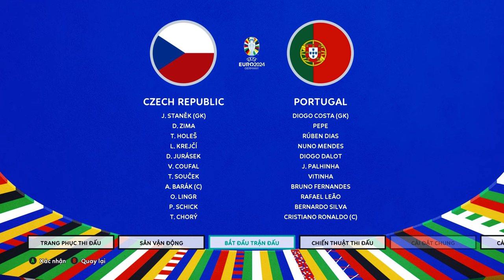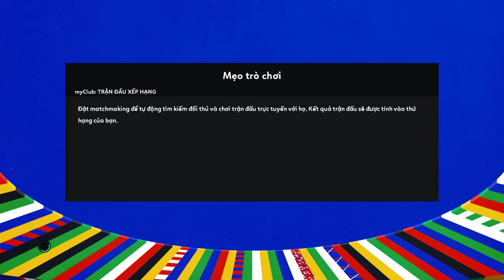( PES 24 ) EURO 2024: CRISTIANO RONALDO - HÀNH TRÌNH CHINH PHỤC ĐỈNH CAO CUỐI CÙNG CỦA IDOL #1